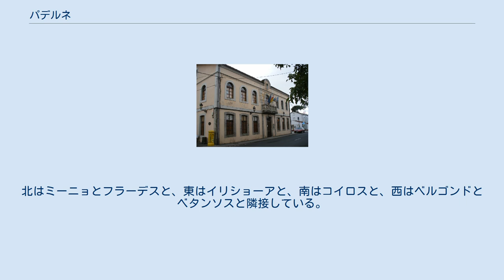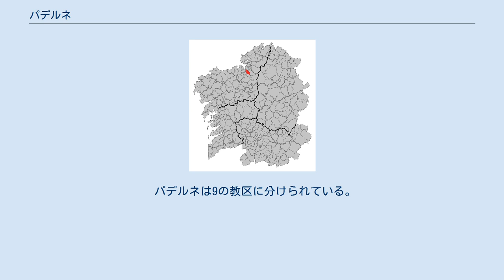パデルネ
パデルネ（Paderne）は、スペイン、ガリシア州、ア・コルーニャ県の自治体。
コマルカ・デ・ベタンソスに属する。
スペイン統計局によると、2009年の人口は2,672人（2006年：2,735人、2005年：2,715人、2004年：2,689人、2003年：2,680人）である。
 パデルネはア・コルーニャ県の北東部に位置し、コマルカ・デ・ベタンソスに属する。
北はミーニョとフラーデスと、東はイリショーアと、南はコイロスと、西はベルゴンドとベタンソスと隣接している。
面積は39.8km² パデルネの人口は9の教区の61の集落に分散している。
 自治体首長はガリシア社会党（PSdeG-PSOE）のセサル・ロンゴ・ケイホ（César Longo Queijo）、自治体評議員はガリシア社会党：7、ガリシア国民党（PPdeG）：3、ガリシア民族主義ブロック（BNG）：1となっている（2007年の自治体選挙の結果）。
 パデルネは9の教区に分けられている。
 ^ Dicionario Xeográfico Ilustrado de Galicia vol.18、p.73-74、Xeogal Publicacións、2009、ISBN 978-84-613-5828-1 ^ Poblaciones de hecho desde 1900 hasta 1991. Cifras oficiales de los Censos respectivos. ^ Cifras oficiales de población resultantes de la revisión del Padrón municipal a 1 de enero.